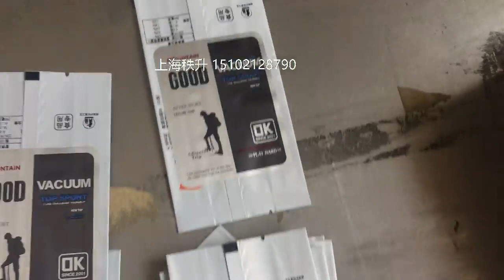零食袋子自动贴标签机器视频